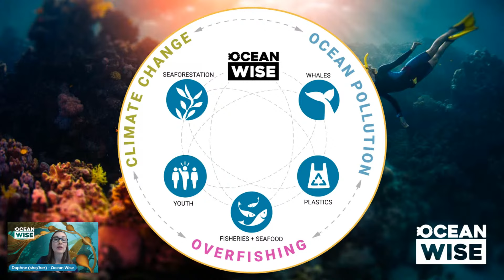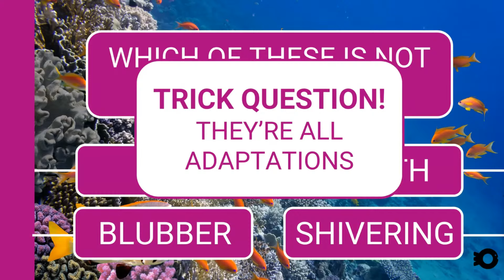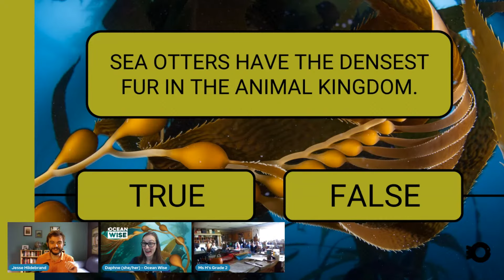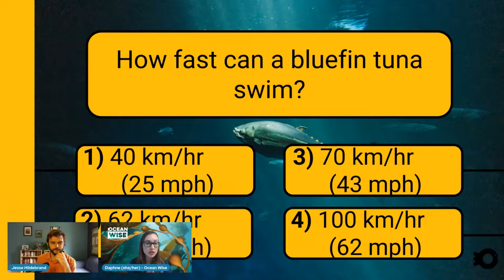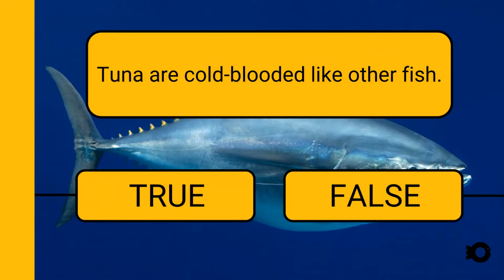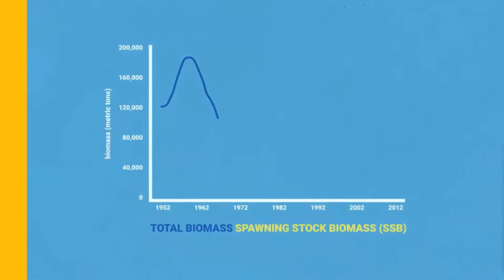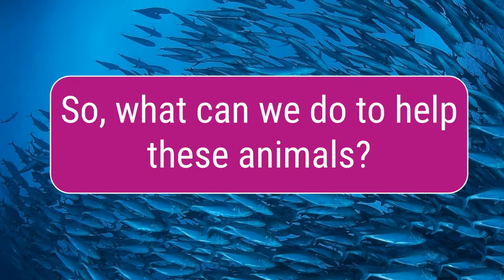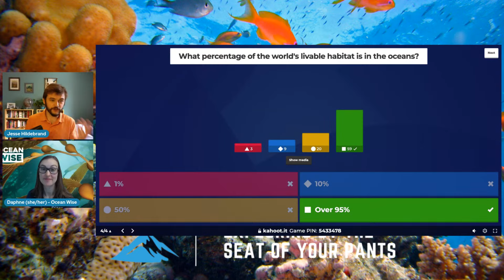Animal Adaptations for Surviving the Ocean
Energy is all around us, but nature has amazing ways of helping animals conserve it! Join an Ocean Wise Educator as we explore the wonders of incredibly unique animal adaptations for surviving in one of the most phenomenal ecosystems in the world. The ocean!